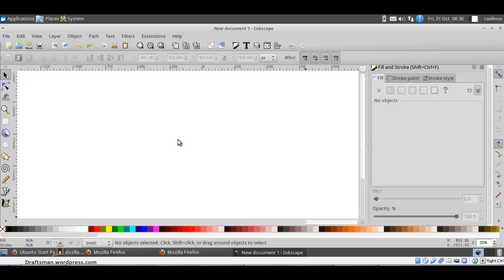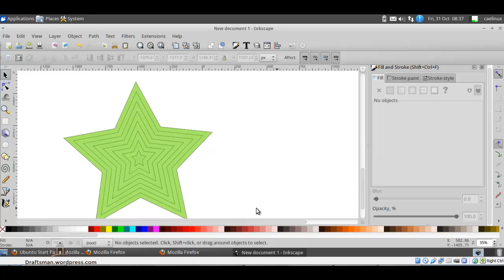inkscape 10 INTERPOLATE